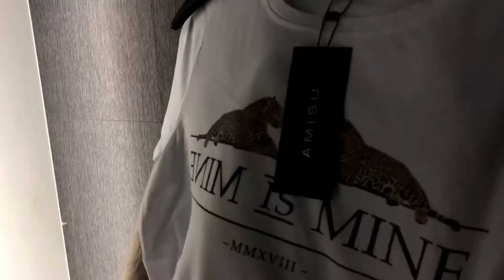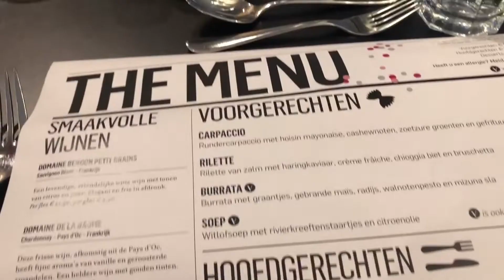OP HET PODIUM BIJ FRED VAN LEER! 👠• Weekvlog #19 | Tessa Jansen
• SOCIAL MEDIA •

• FAQ •

C a m e r a : Canon EOS M10
E d i t : Davinci Resolve
L e e f t i j d : 21 jaar